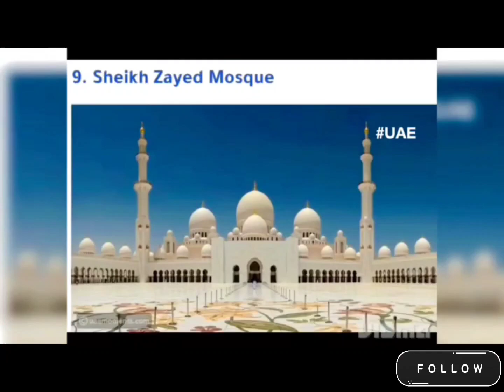Top ten mosque of the world💚 Beautiful mosques || Pilgrimage places || Muslims worship places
Worlds most beautiful and biggest mosque...
Top ten mosque in the world